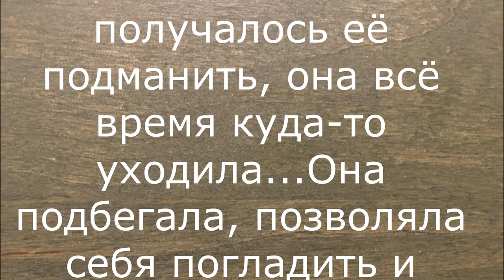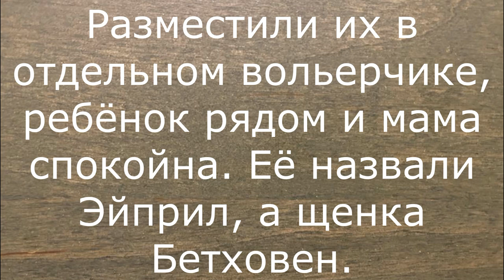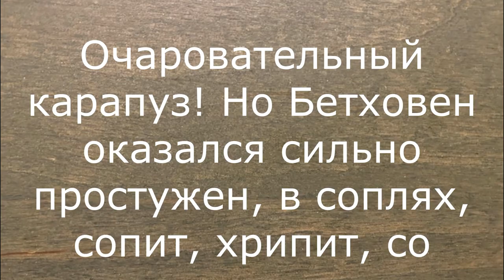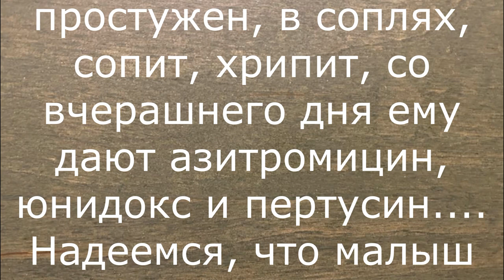Седая собака и её последний щенок.A gray-haired dog and her last puppy.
Visa Сбер: 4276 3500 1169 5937
Visa Сбер: 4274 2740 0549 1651
Visa Classic: 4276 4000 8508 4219
Альфа-банк: 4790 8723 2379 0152
Тиньков: 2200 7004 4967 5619
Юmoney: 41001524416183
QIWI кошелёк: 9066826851